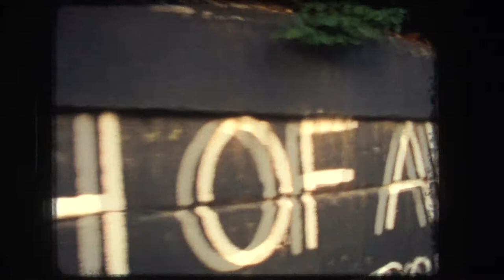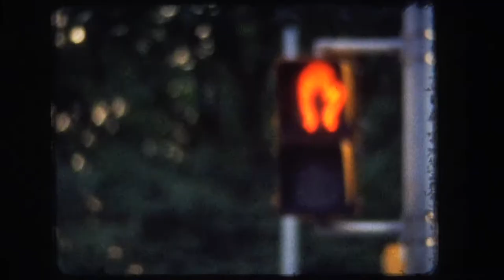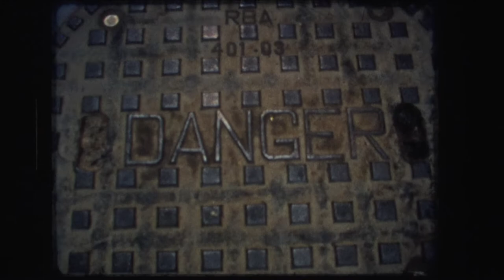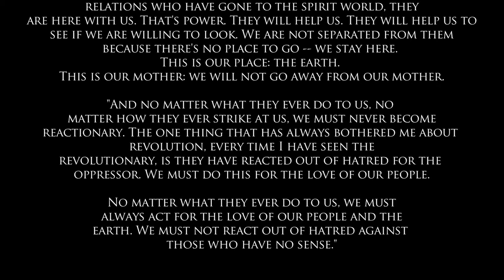Voices Catching Up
Poem by John Trudell

Video by: Damien Bouchard

Experimental Video